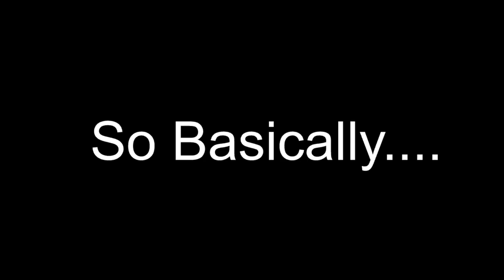Pussy~ // The Human Heart - Playthrough Clip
So me and my friends got bored so we decided to play a VN together.
This is just a clip of what happened.
The Visual Novel is called "The Human Heart" and it's made by a guy named Leo.
Here's the link to the game. Try it out. It's free!